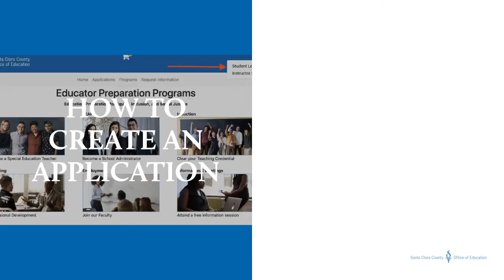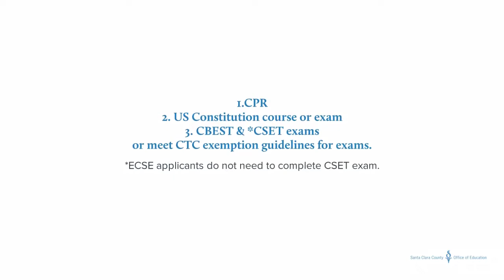Earn a Special Education Teaching Credential-Application Requirements